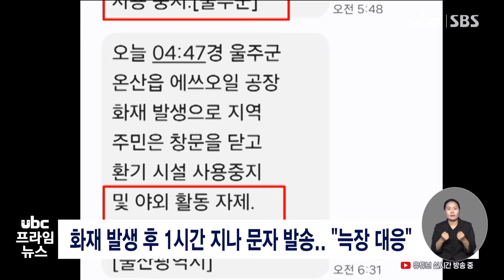석유화학공단서 또 화재.. 인근 주민 '불안' 20240729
(앵커멘트)
어제 새벽
에쓰오일 온산공장에서
발생한 화재가 5시간 만에
꺼졌습니다.

잊을 만하면 반복되는
화재와 폭발에 인근 주민들은
불안감을 호소하고 있습니다.

(리포트)
불이 난 건 어제
새벽 4시 47분쯤.

인명피해는 없었지만
배관 안에 남아있는 위험물을
태우는 작업을 벌이면서
불은 5시간이 지나서야
모두 꺼졌습니다.

앞서 지난 2월에도
에쓰오일에선 배관 파손으로 난 불이 3시간 만에 꺼졌고,
2022년 5월 알킬레이션 공정에서 일어난 화재는 20시간에
완진되기도 했습니다.

이처럼 석유화학 공정에서
일어난 화재는 내부 위험물을
제거하거나 안정화시키는
작업이 동반돼 장기화하는
경우가 많습니다.

잊을 만하면 몇 시간씩
계속되는 폭발 사고가
반복되자 인근 주민들은
불안감을 호소합니다.

(인터뷰)안중기/남구 두왕동 '자식이나 어린아이들이 있으니까 아무래도 시민 입장으로서 불안감이나 위험성을 많이 느낀다고 봐야 되죠. 그래서 이런 부분에 대해서 사고나 이런 게 안 났으면..'

다량의 연기가 도심으로
퍼졌지만 화재 발생 1시간가량 지나서야 안내 문자가 발송돼
늑장대응이라는 지적을

회사측은 불이 난
온산공장 제2파라자일렌
공정의 가동을 일시
중단했습니다.

이 공정의 지난해 매출액은
2조 5천2백억 원으로
에쓰오일 전체 매출액의
7%가량이며, 손실 규모는
가동 정지 기간에 따라
정해질 예정입니다.

경찰과 소방은
이번 에쓰오일 공장 화재의
정확한 원인을 파악하기 위해
내일 오전
합동감식을 실시합니다.
ubc뉴스 배대원입니다.

-2024/07/29 배대원 기자